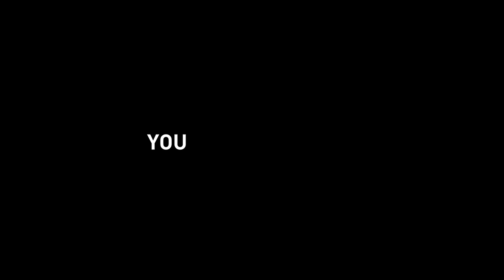Shooting Music Videos in NIGERIA ft Clarence Peters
Director Clarence Peters has been one of my top influences as far as music video go. He's worked with so many top artists and in this video he talks about some of his craziest production stories while shooting on site in Nigeria.

Josh Olufemii
Olufemii Tutorials